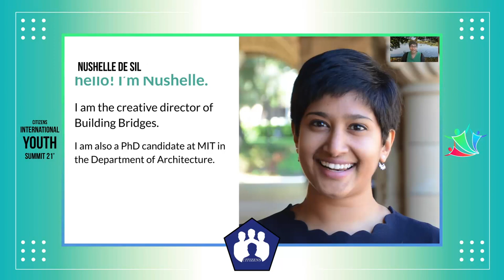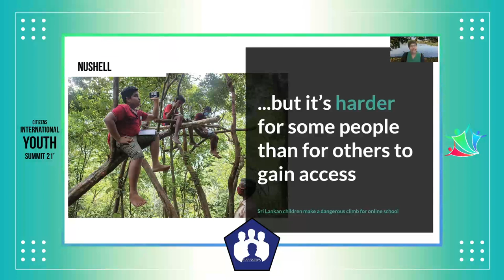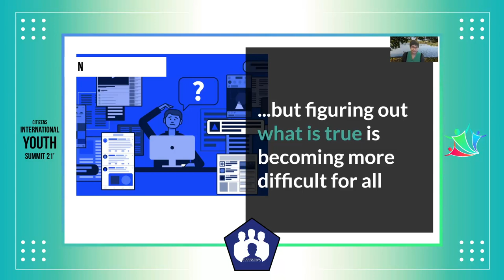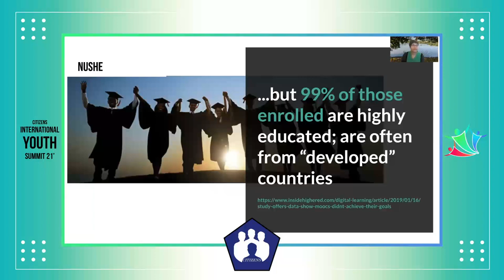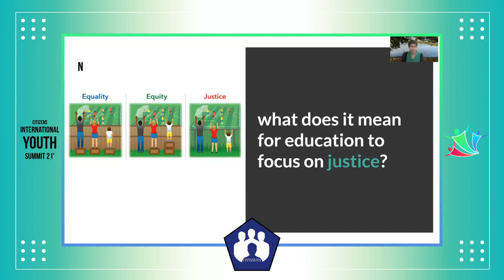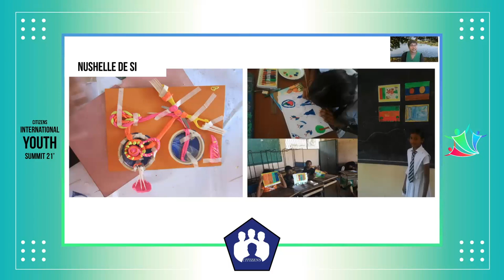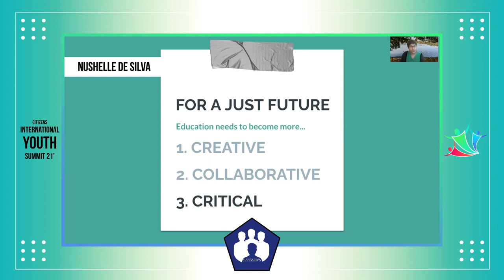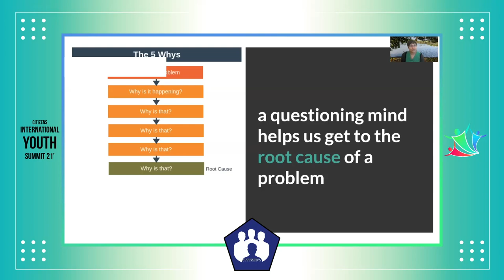Future of Education - Ms. Nushelle De Silva